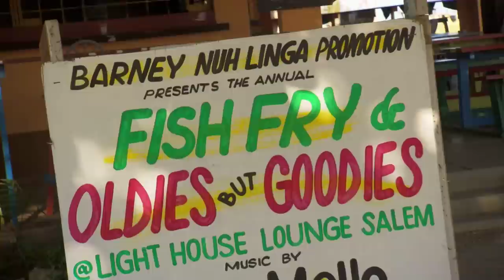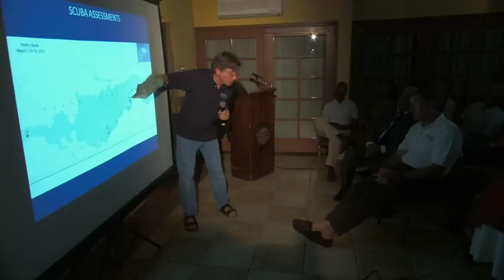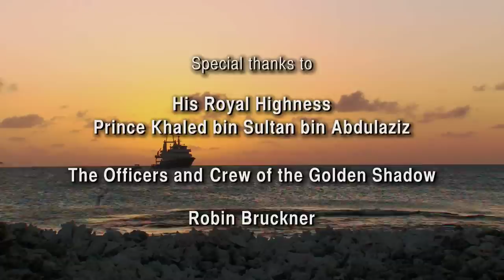Jamaica's Coral Reefs Are In Crisis - What Can Be Done?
This film discovers how conservationists and fishermen in Jamaica work together to help restore Jamaica's coral reefs. Once known as the jewels of the Caribbean, Jamaica's reefs declined over decades. Hurricanes, disease, and pollution have all taken their toll on the reefs, but the main culprit was overfishing. In order to thrive reefs need fish but, fisherman also need fish, and there are not enough fish left for either of them. Now in order to safeguard the fish and the reefs, fisherman are leading the charge to set aside no-fish zones. This film follows a team of scientists from Khaled bin Sultan Living Oceans Foundation and The Nature Conservancy as they work with the fisherman to create the first ever fish sanctuary in a remote part of Jamaica.